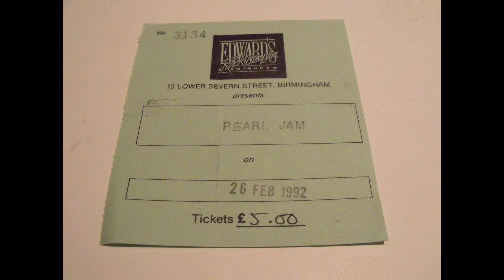PEARL JAM - Hyde Park - Photographing my FAVOURITE band live in concert in London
Being an accredited photographer for a band like Pearl Jam is a big deal, especially when they happen to be your favourite band!

I was lucky enough to be one of just a few photographers given access to shoot Pearl Jam's 2010 concert at Hyde Park in London. In this video, I'll tell you about how I got to photograph the show and talk about a few of the photos I took.

00:00​ Intro
00:32 My Pearl Jam history
02:02 Pearl Jam collection
02:13 How to get a photo pass for Pearl Jam
03:01 Photos of me shooting Pearl Jam at Hyde Park
03:33 Photos from Hyde Park, London
04:06 Support bands
04:24 Ben Haper & Eddie Vedder
04:46 Pearl jam Hyde Park setlist
04:58 Pearl Jam photos
07:03 Pearl Jam prints
07:19 Thanks to Rock Sound & Ali (Live Nation)
07:52 Outro